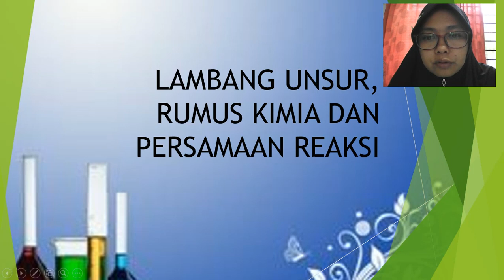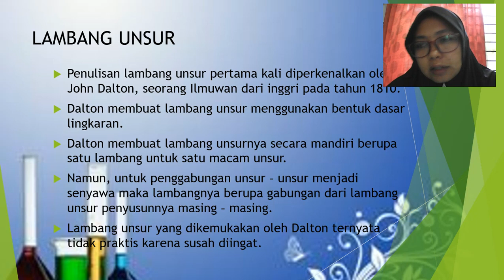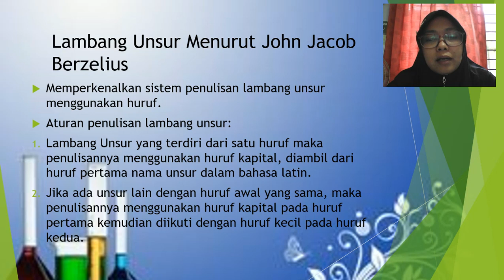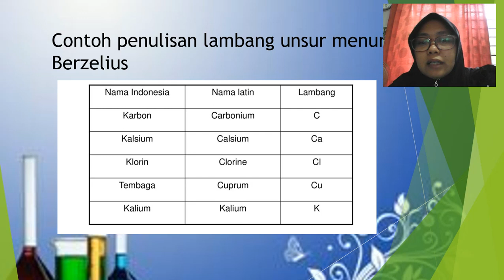Belajar Daring 5 kimia KLS X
Lambang Unsur